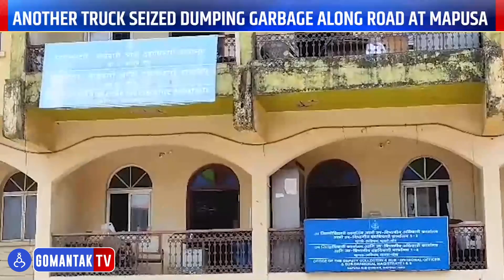Another truck seized dumping garbage along the road at Mapusa | Gomantak TV